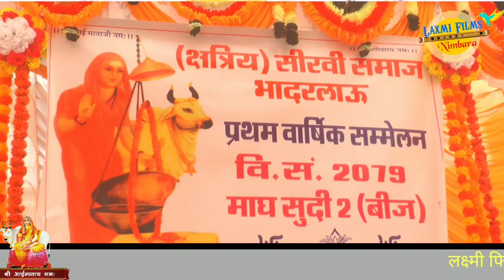गुर्जर की झाला देगी रे भेरू मतवाला !! भेरूजी भजन !! Laxmi films Somesar,भादरलाऊ लाइव